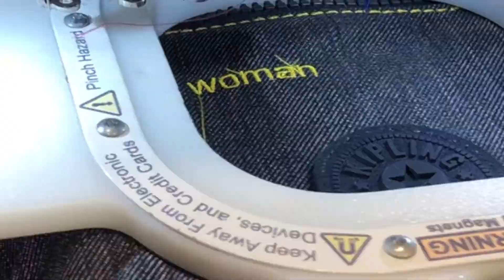Las Atlas del turismo español: el día a día de una camarera de pisos . Lo que piden las Kellys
¿qué demandan las camareras de piso de la hostelería Española?  Si eres un profesional del sector turístico te recomendamos conocer de primera mano la situación del colectivo que carga sobre sus hombros la actividad hostelera.  Te lo contamos en 5 puntos.